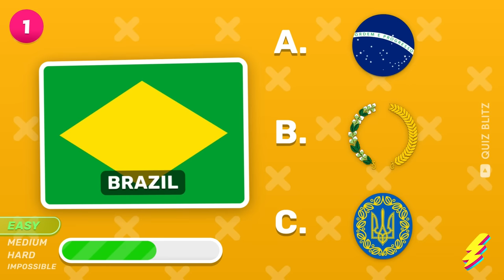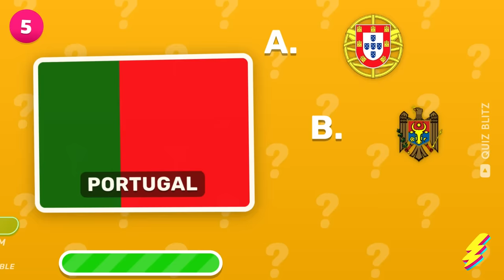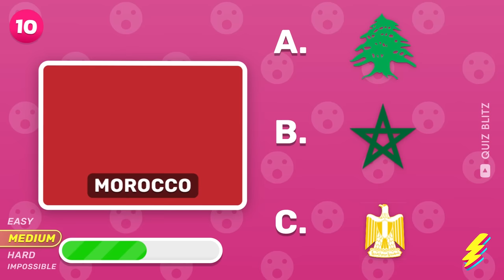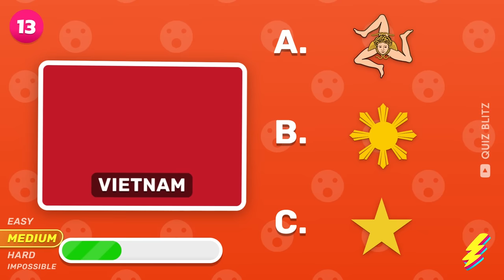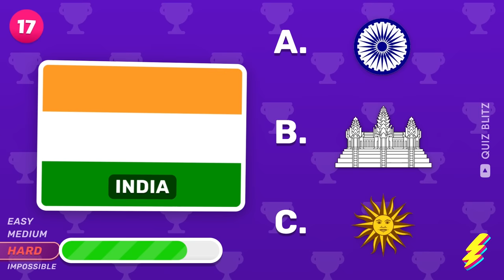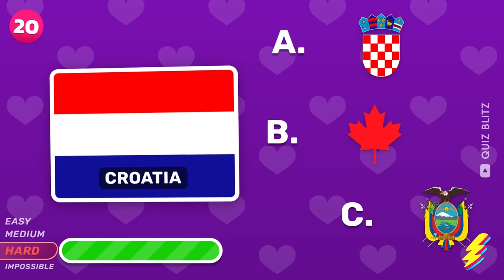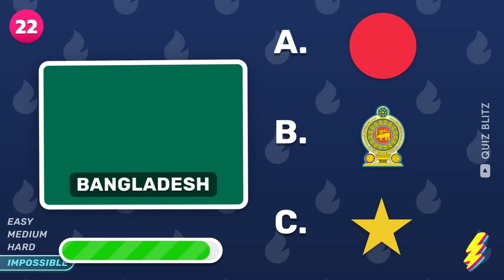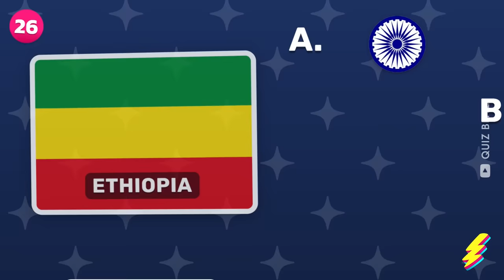Guess The Emblem of The Flag | Flag Quiz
Can you guess the emblem of the flag? Test your knowledge of flags from around the world in this challenging Flag Quiz! Do you think you can guess the emblem, symbol or flag of each country correctly? Step up and take the challenge to see if you can guess the flag of each nation correctly! How many flags can you recognize? Take the Flag Quiz now and find out!